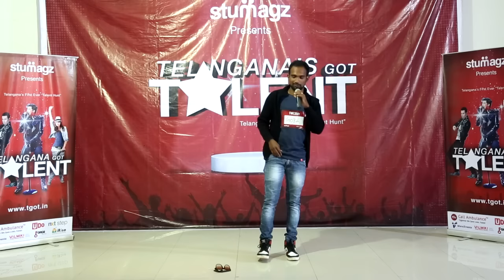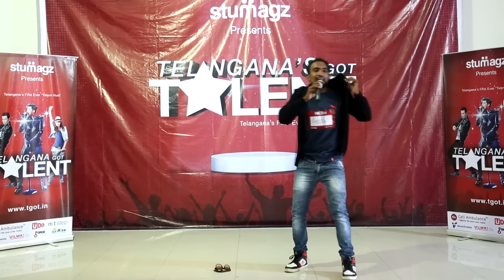Hussain Baba Mimicry Performance || Telangana Got Talent || TGOTG032